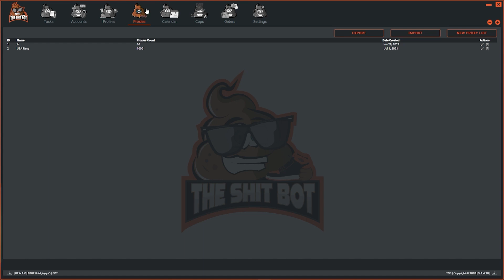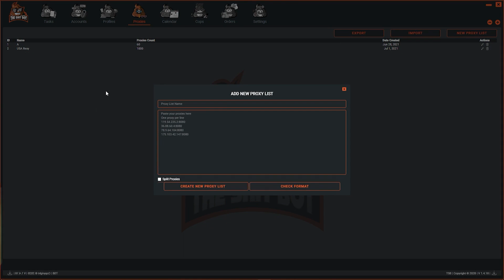Як задати проксі в The Shit Bot